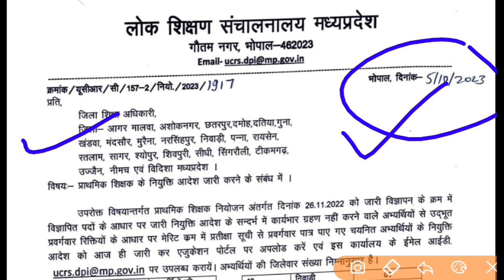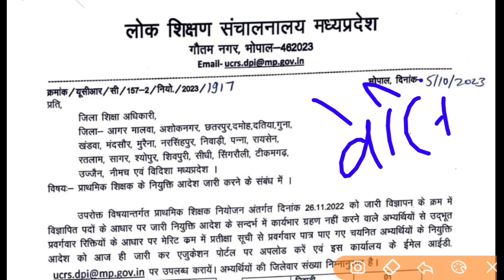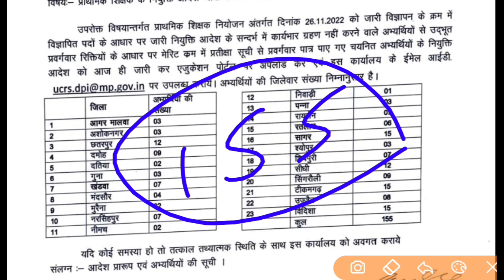बड़ी खुशखबरी-वर्ग 3 वेटिंग लिस्ट हई जारी जिलेवार जारी होगी नियुक्ति आदेश जारी Dpi का महत्वपूर्ण आदेश